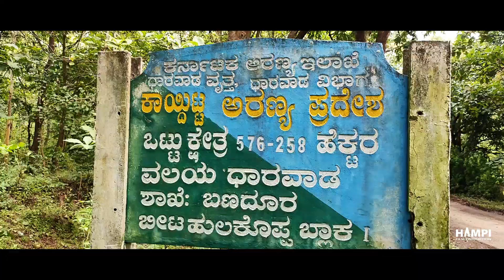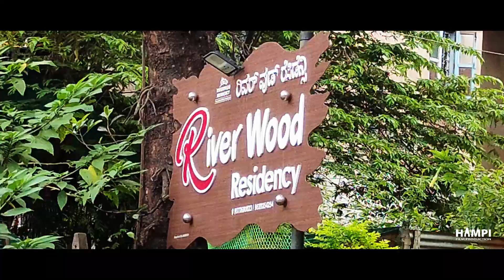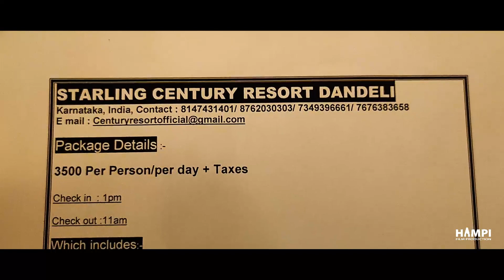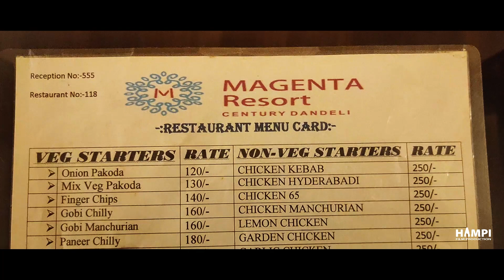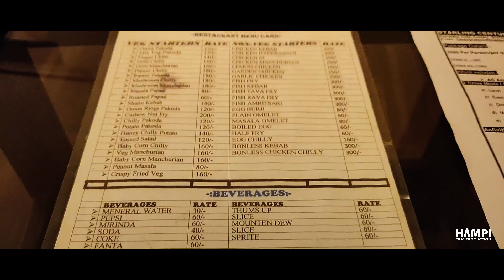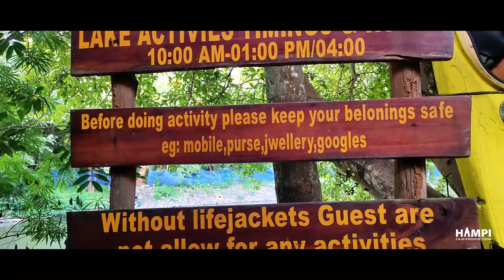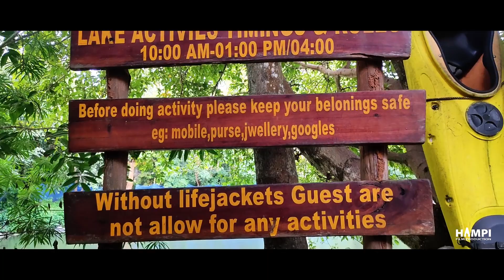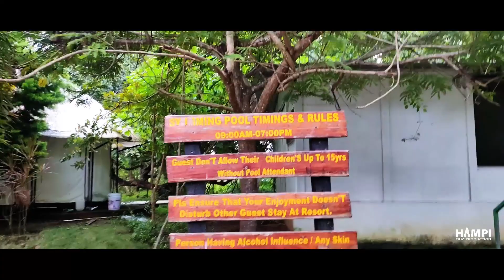Hampi To Dandeli Road Trip | Birthday surprise | @hampifilmproduction. | Part - 1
Hampi To Dandeli Road Trip planned by Sindura for his wife's birthday gift I mean my sister Chinni's birthday gift, So I hope you will enjoy this trip by watching our journey video watch until the end and I'm sure all of you will love it.

If you stay here in this Century Resort everyone is very helpful and especially there are 2 guys who will help you one is Satya - 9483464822 he will do the sports things and also he is helping you with whatever you need, and another person name called Laxman he is the person he will take you for a morning walk in the Jungle it is amazing to contact him in case even if you stay any other places around ask him If he will take you morning walk tour?

This video was shot with realmeXT phone.
and also canon600d camera too...

Hi, I'm Muralidhar Gidijala a Moviemaker from Hampi, and this is our YouTube channel please do follow everyone and share | Comment | and Like.